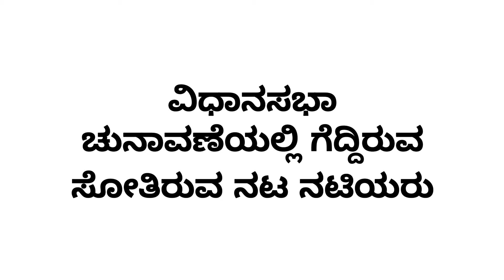Kannada actors who win and lose in vidanasabha election , ಗೆದ್ದಿರೋರು ಸೋತಿರೋರು - IIK